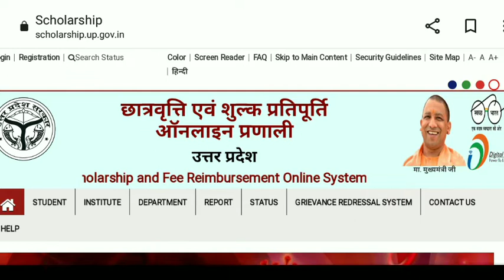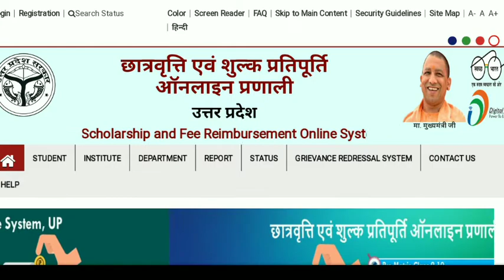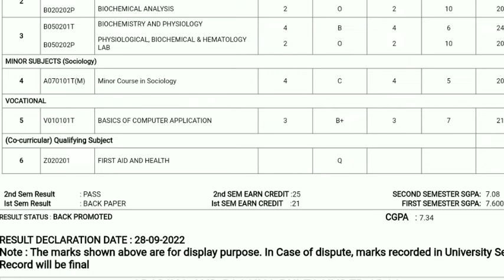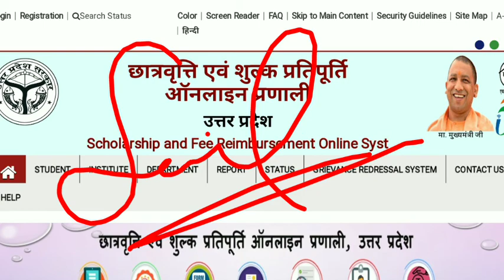UP Scholarship Percentage Rule 2022-23😲🤔//UP Scholarship Latest News Today/UP Scholarship Kab Aayega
AISP Education सही जानकारी सब से पहले🙏🏻

CONTENT COVER.